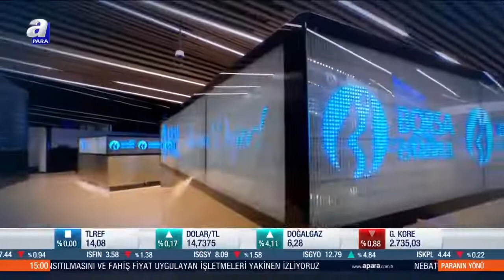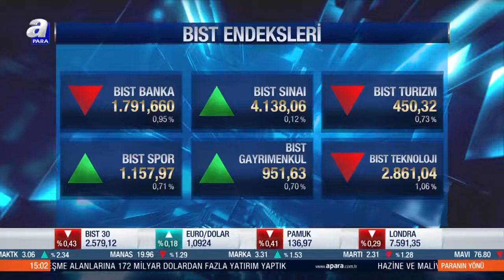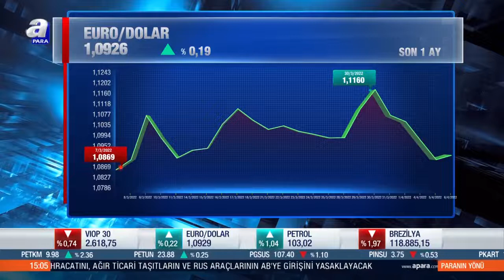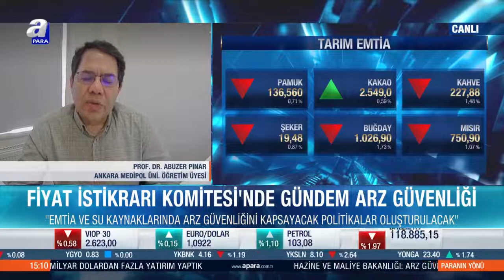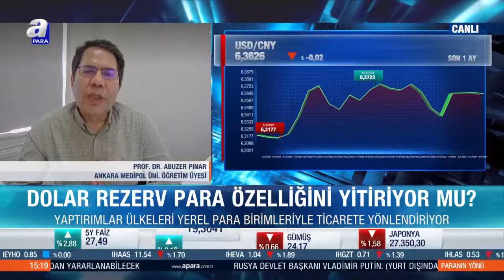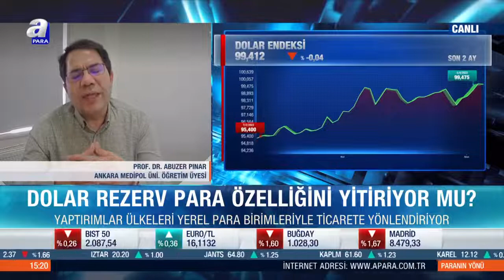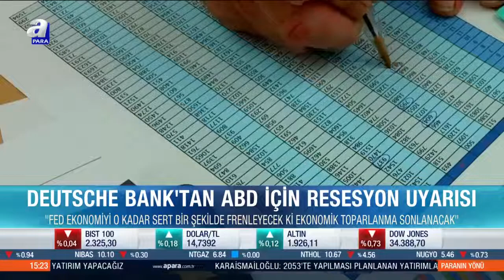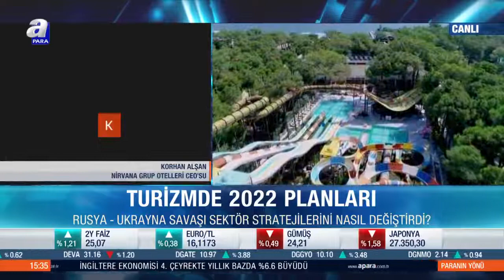Bıden Rusya'ya yeni yaptırımları açıklayacak / Paranın Yönü / 06.04.2022 | A Para